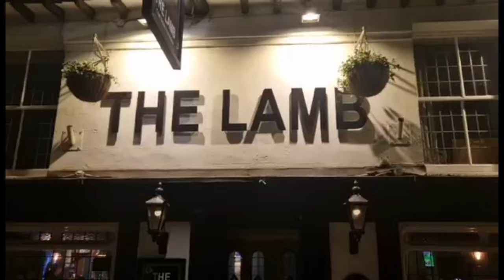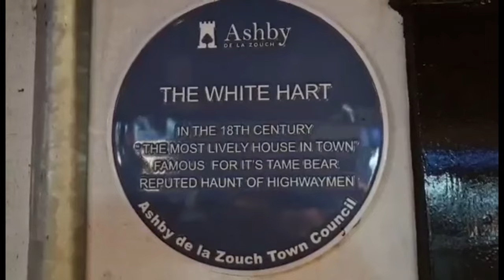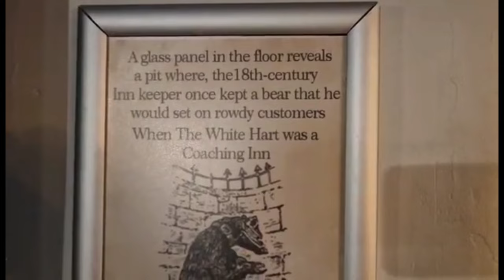Can you have a good night out in... Ashby De La Zouch?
Dale heads back to the Leicestershire town of Ashby De La Zouch in an attempt to get around the entire town in one day as a full revisit!

Join me in the is video to see inside and out of the following 17 pubs...

Flagstaff Island
The Beeches
The Blue Bell Inn
The Plough Inn
Bowling Green Inn
The Railway Tavern
Ivanhoe Social Club
The Shoulder Of Mutton
The Wine Bar (at Zamanis)
The Lamb
Centivo Lounge
The Tap at No. 76
The Bull's Head
The White Hart
The Queens Head
The Loft
Brew